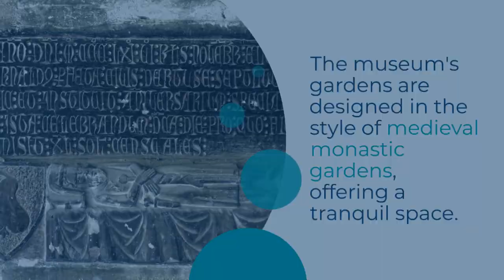The Cloisters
The Cloisters is a unique museum located in Upper Manhattan, New York City, and is part of the renowned Metropolitan Museum of Art. It is dedicated to the preservation and exhibition of medieval European art and architecture, offering visitors a remarkable glimpse into the artistic and cultural heritage of the Middle Ages.

The museum's name, "The Cloisters," refers to the architectural style of the building itself. It was designed to resemble a medieval European monastery, with its tranquil gardens, cloistered walkways, and stone structures. The architecture and layout of the museum provide a serene and immersive experience, transporting visitors to the atmosphere of medieval Europe.

The collection at The Cloisters encompasses a wide range of artworks and artifacts from the 12th to the 15th centuries. It includes sculptures, paintings, tapestries, stained glass windows, illuminated manuscripts, metalwork, and decorative arts. The pieces on display highlight the artistic achievements of the medieval period, showcasing the skills of craftsmen, painters, sculptors, and other artists of that era.

One of the notable highlights of The Cloisters is the collection of medieval architectural elements. The museum incorporates original medieval elements, such as doorways, windows, columns, and even entire chapels, which were transported from various locations in Europe and reassembled at the museum. These architectural fragments provide a tangible connection to the past and allow visitors to appreciate the beauty and craftsmanship of medieval architecture.

The gardens surrounding The Cloisters are also an integral part of the museum experience. Designed in the style of medieval gardens, they feature a variety of plants, flowers, and herbs that were commonly found in medieval monastic gardens. The gardens provide a tranquil and contemplative space for visitors to relax, reflect, and appreciate the harmony between nature and art.

The Cloisters offers educational programs, guided tours, and exhibitions that delve into the historical context, symbolism, and cultural significance of the artworks on display. Visitors can learn about the religious, social, and artistic aspects of the medieval period through informative displays and interactive experiences.

In addition to its permanent collection, The Cloisters hosts temporary exhibitions that explore various themes related to medieval art and culture. These exhibitions offer a fresh perspective and provide further insights into the rich and diverse artistic traditions of the Middle Ages.

A visit to The Cloisters offers a unique opportunity to immerse oneself in the world of medieval art and architecture. It allows visitors to appreciate the craftsmanship, beauty, and spiritual significance of the artworks, while also gaining a deeper understanding of the historical period in which they were created.

Whether you are an art enthusiast, a history buff, or simply seeking a tranquil and culturally enriching experience, The Cloisters provides a captivating journey through the art and architecture of medieval Europe, showcasing the enduring legacy of this fascinating era.